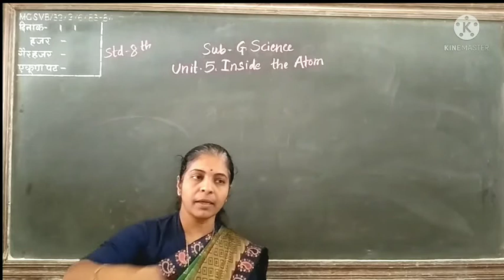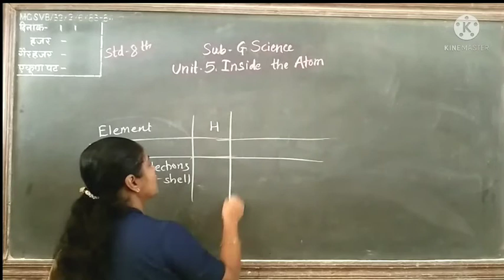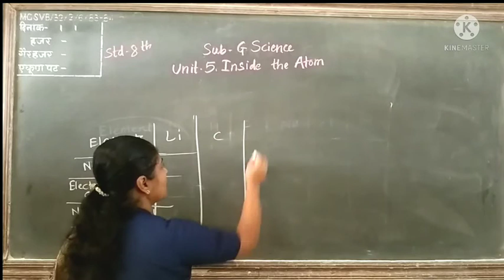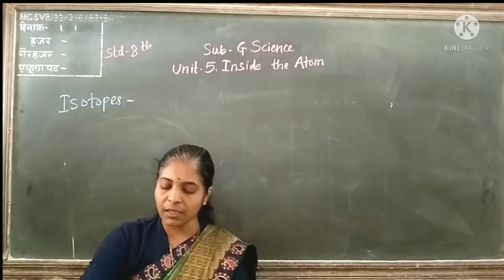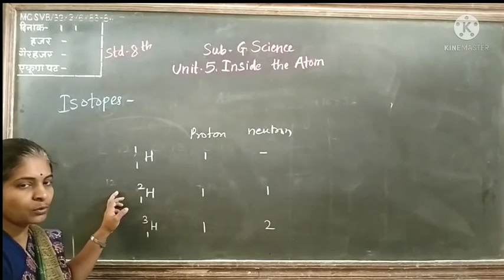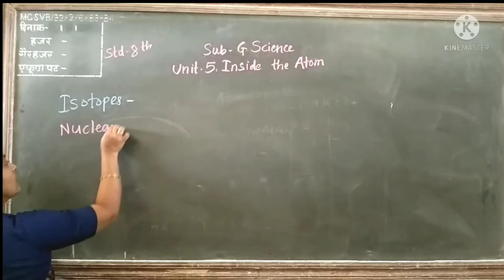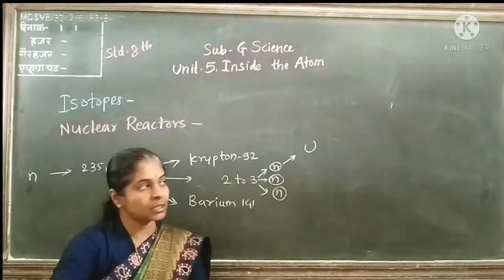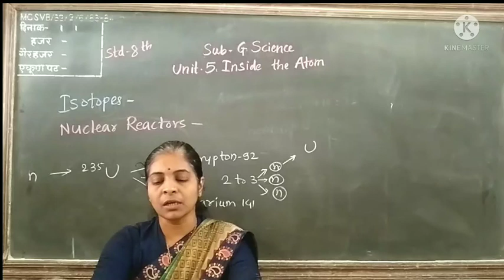Standard 8th subject Science Unit 5 Inside the Atom